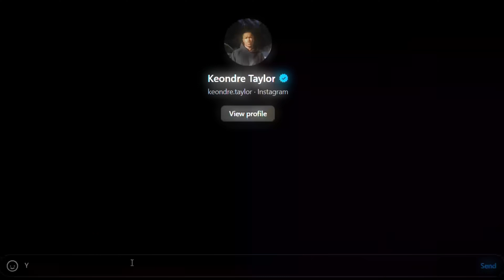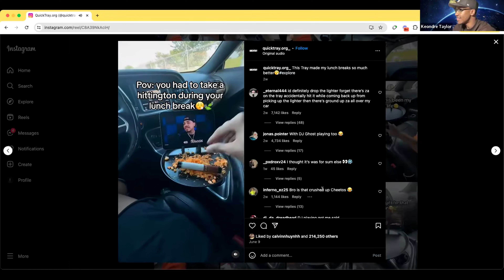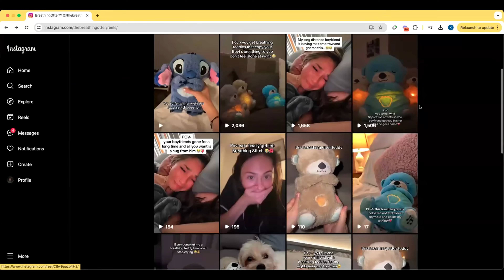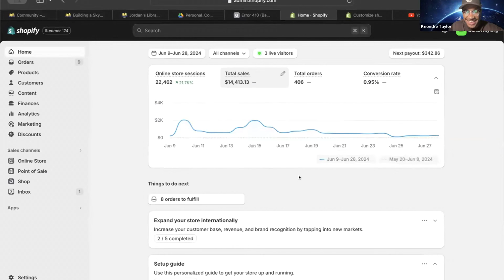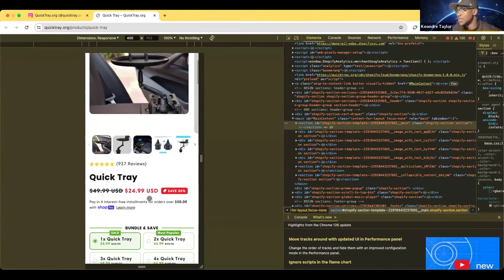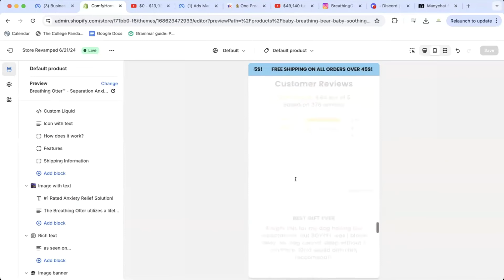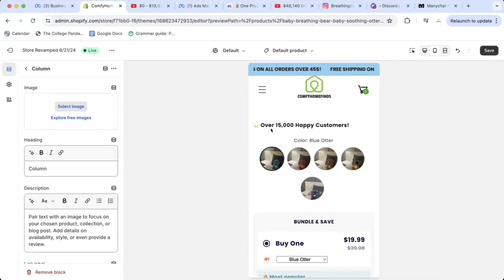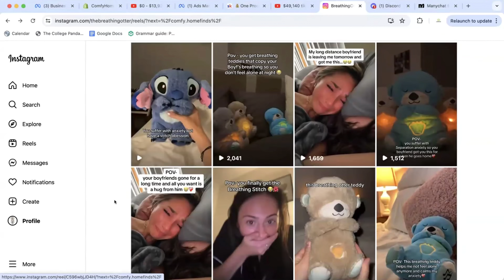Dropshipping Beginner Strategy To Scale To $10K Profit Per Month In 30 Days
📈 Looking For 1 on 1 Help?
I reveal a beginner-friendly Shopify dropshipping strategy designed to help you achieve a $10K monthly profit. This is the exact roadmap you need to start scaling fast, with clear steps and proven techniques that work in 2024.

Learn How To Use Your 9-5 To Make $5k-$10k Per Month Through Kingdom Ecom Academy:
Start Taking E-commerce Serious With Me & My Team
🎥 E-commerce Services Mentioned In This Video:

Winning Hunter: Make product research that make easier for you with Winning Hunter